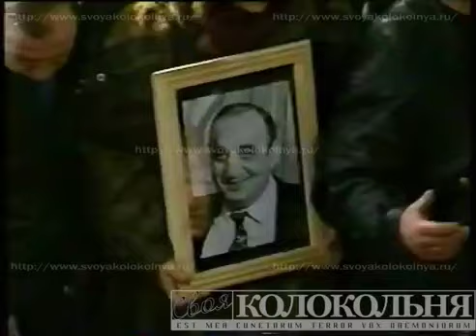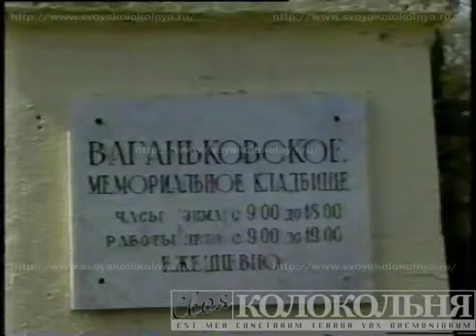Похороны Отари Квантришвили. Эксклюзивные кадры без цензуры!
Московский авторитет Отари Квантришвили был застрелен 5 апреля 1994 года на выходе из Краснопресненских бань из снайперской винтовки.
Роковые выстрелы совершил Алексей Шерстобитов по кличке Солдат, выполнивший приказ по устранению от своего шефа Сергея Тимофеева (Сильвестра).